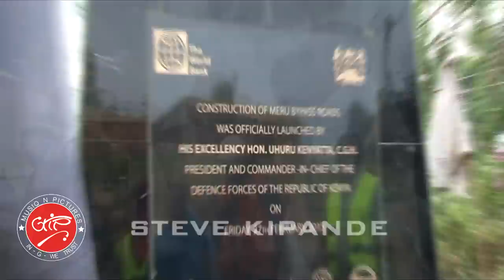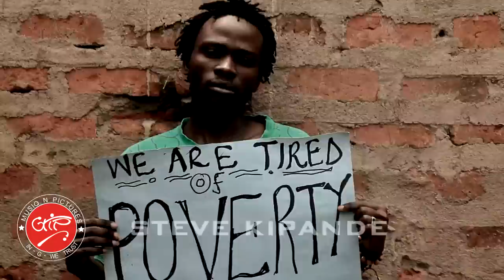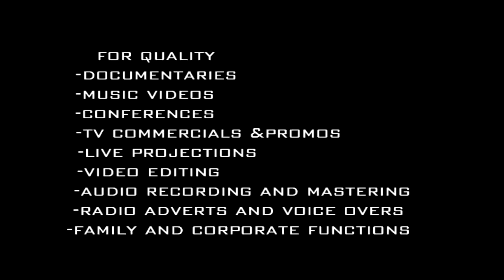GRIP MUSIQ N PICTURES REEL